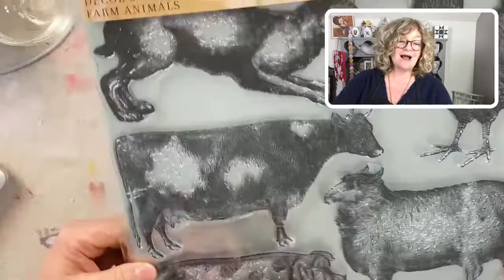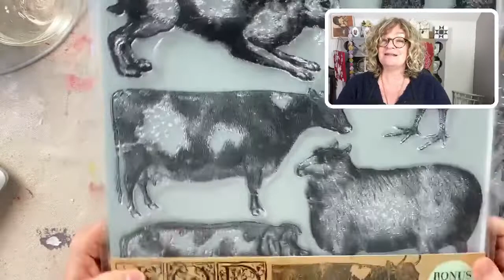Time For a Giveaway 🤩